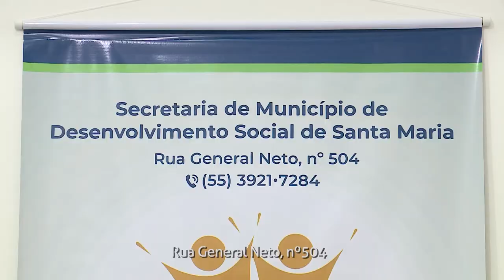Comissão do Auxílio Inclusivo realiza reunião com secretário municipal de Desenvolvimento Social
Rua General Neto, nº504